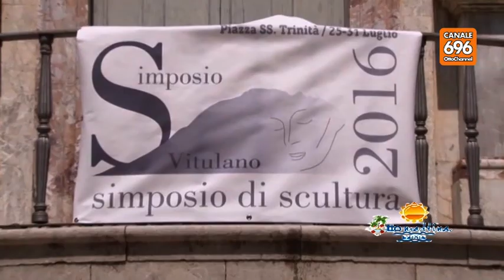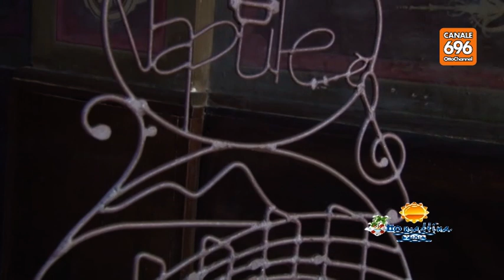Ottomattina Estate di lunedì 1 agosto 2016